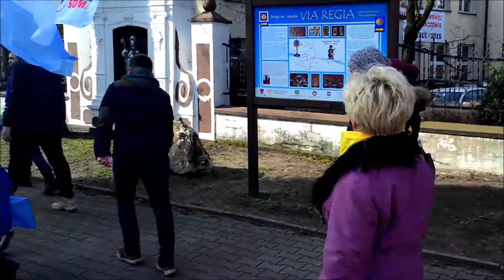Szlak jakubowy 4